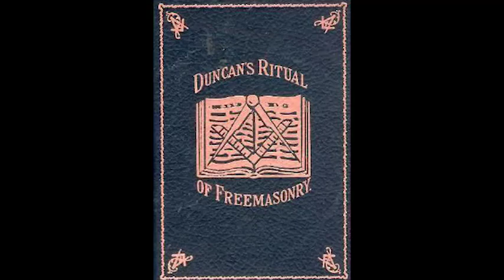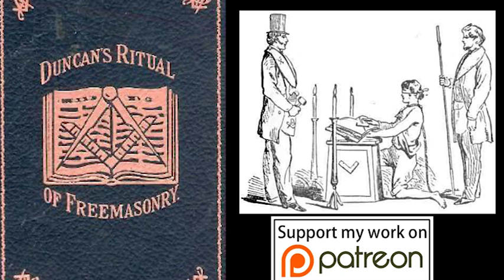Duncans Masonic Ritual and Monitor Chapter 3 - Master Mason Degree - Part 5 - The Tragedy Part 7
This is Final Part of the Master Mason Degree to the world famous Malcolm C. Duncan Masonic Monitor of Freemasonry. This takes you through final part of the Tragedy of the Master Mason Degree as is outlined in the ceremony.

To read the full book: